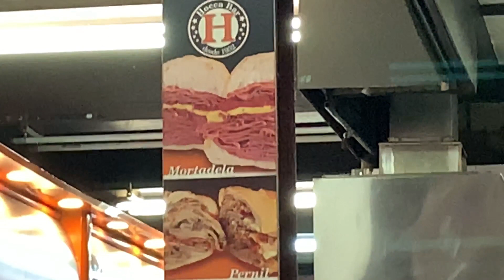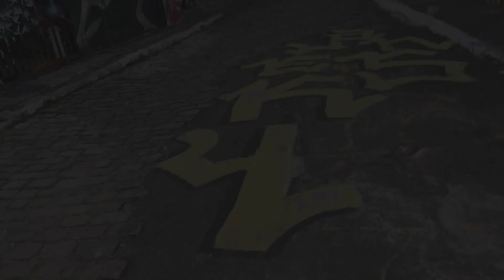Vlog - SÃO PAULO - Parte 1 (SANDUÍCHE DE MORTADELA e BECO DO BATMAN)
Segunda parte da nossa viagem para São Paulo.. Nesse vídeo mostro para vocês um pouco do Mercadão Municipal de São Paulo e inclusive experimento o famoso sanduíche de mortadela.. Será que consegui comer?? Sabem que depois não consegui parar de pensar nas calorias do bendito. kkkkkkk Mas enfim, além disso fomos para o Beco do Batman e foi maravilhoso, pois amo aquele lugar. Para mim ir para São Paulo e não passar pelo Beco do Batman é péssimo. Enfim, espero que estejam gostando.. Beijos e até a próxima..